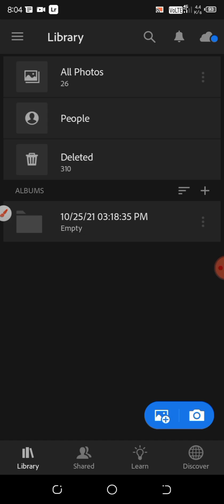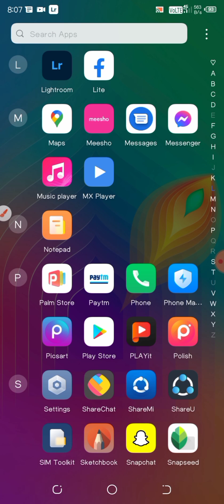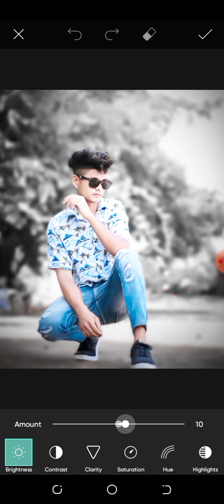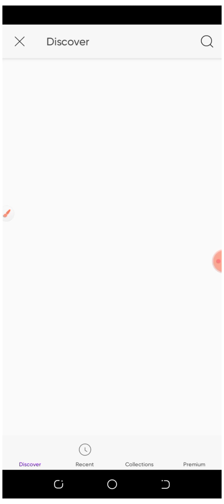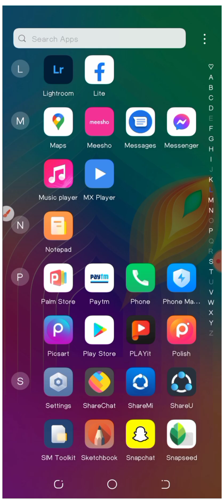Lightroom & PicsArt Light Bulb Effect 🔥| PicsArt Editing New Style Editing Hero